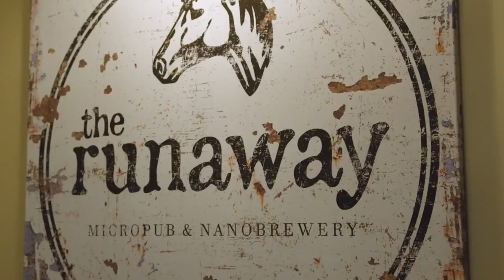Brewery Equipment for sale in UK-brewery equipment supplier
This video likes everyone to share the beer brewing equipment and machinery in the factory